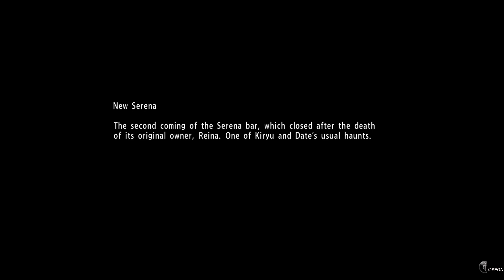YAKUZA 6: The Song of Life part 6.